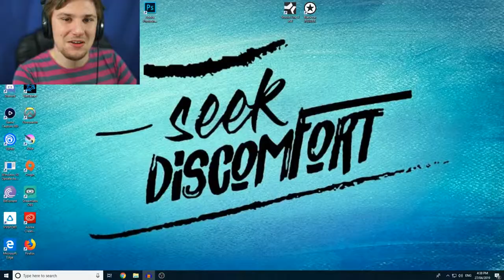NUMBER 6 WITH EXTRA DIP | GTA: San Andreas #1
Over 10 Years Later. Does It Hold Up??